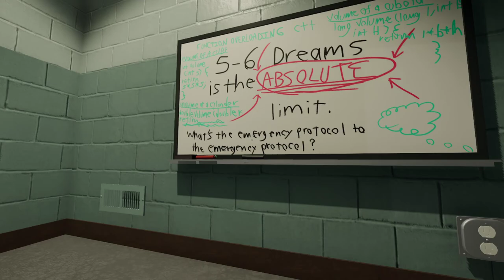[7] Alles eine Frage der Größe || Superliminal (Blind) – Let’s Play